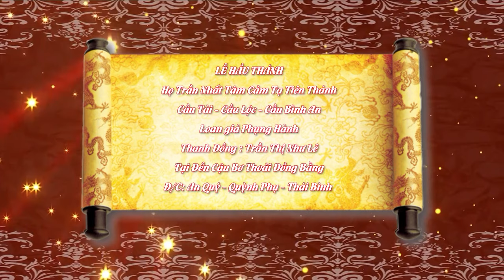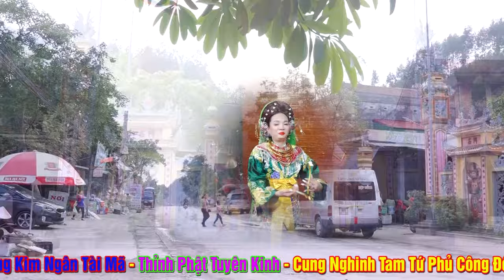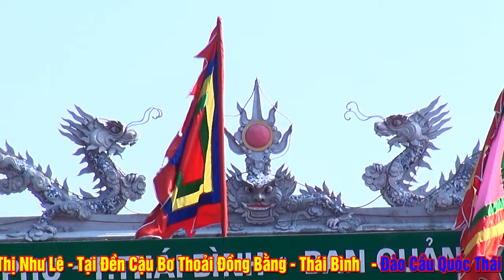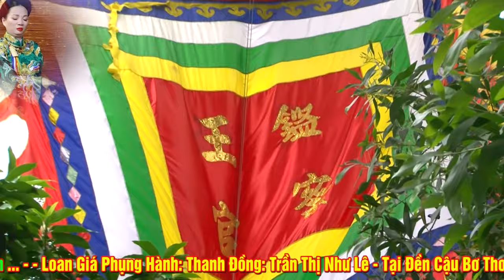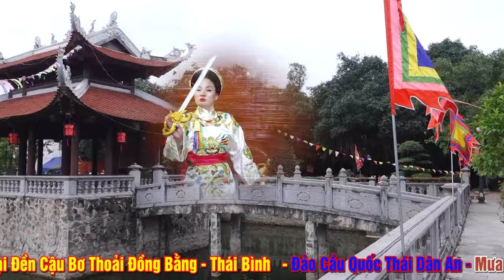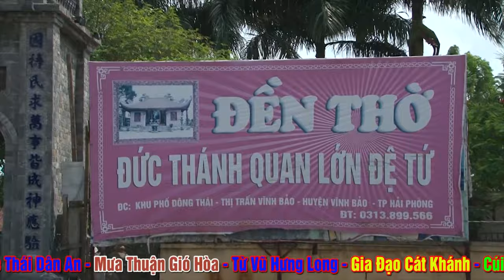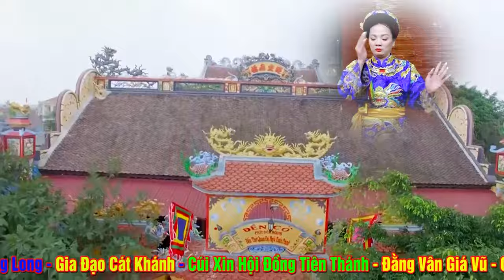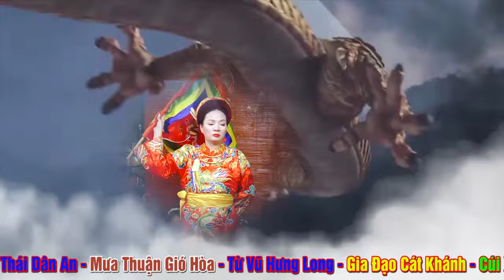Thanh Đồng Trần Thị Như Lê Loan Giá Hầu Thánh Tại Đền Cậu Bơ Thoải Đồng Bằng - Thái Bình.P1